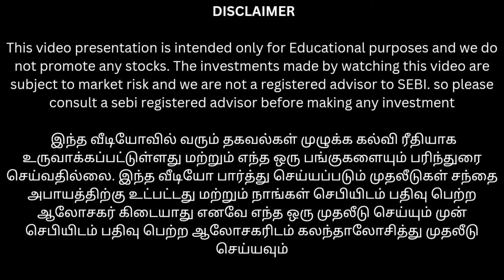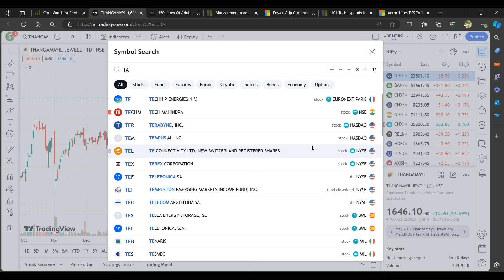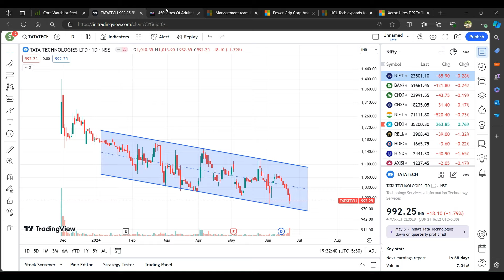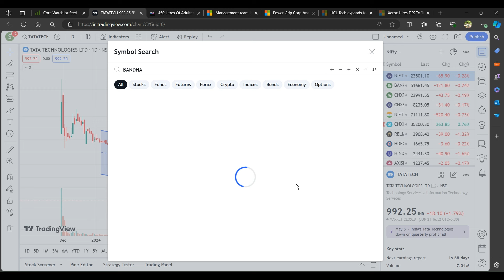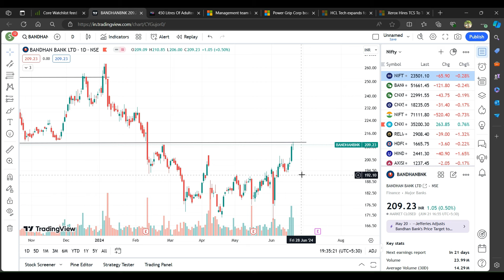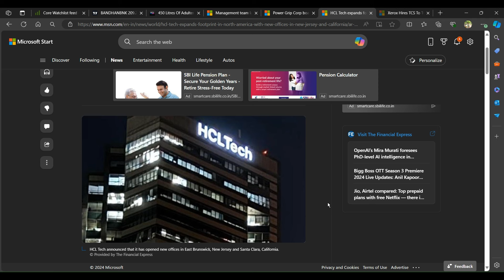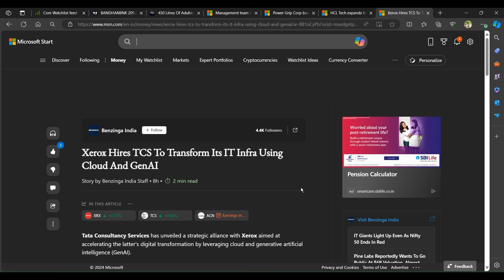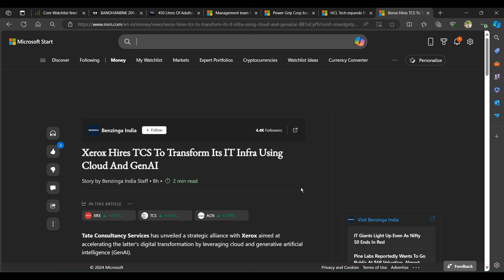தங்கமயில் 15% உயர்வு இப்பொ எப்படி profit-ஐ வெளியே எடுக்கலாம்? | Tata Tech 52 week low-ல் வாங்கலாமா?